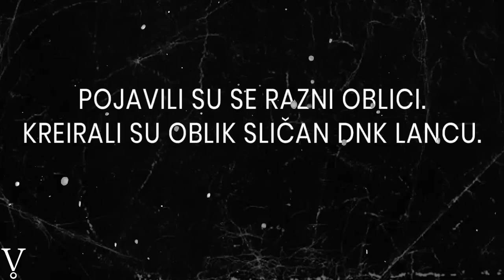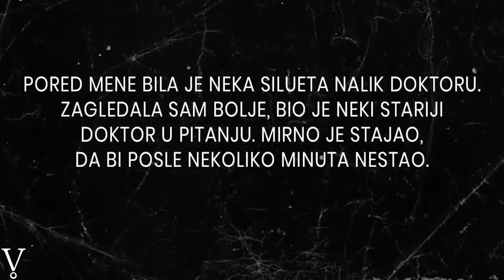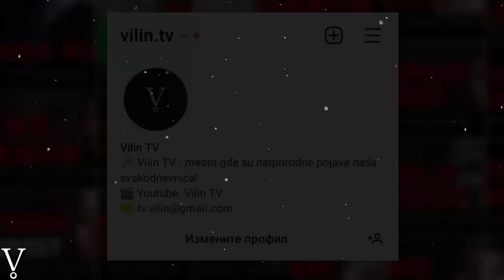ĐAVO NA GRUDIMA | HOROR PRIČE PARALIZA SNA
Paraliza sna istinita prica. Ko je doziveo paralizu sna sigurno zna kako to izgleda i kako je to strasno iskustvo! Paralys sna se desava u gluvo doba. Ljudi koji su je doziveli govore da se u njihovoj sobi desavala paranormalna aktivnost, a neki svedoce da ih je napadalo natprirodno bice. Srpske misterije govore da paralizu sna izazivaju natprirodna bica. To tvrde i oni koji su doziveli. U ovoj epizodi cete cuti istinite horor price. Poslusajte ova istinita paranormalna iskustva i ispovesti gledalaca.

Dobrodosli na kanal Vilin TV - mesto gde su natprirodne pojave nasa svakodnevnica!

Svoje priče i paranormalna iskustva nam možete slati na mejl.

DJAVO NA GRUDIMA | HOROR PRICE PARALIZA SNA